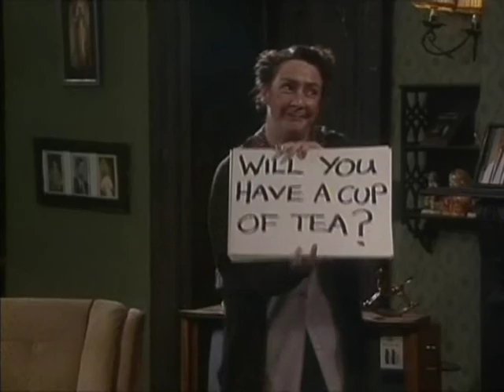Father Ted - New Jack City Highlights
Jungle music loving, ghetto blaster sporting, incredibly rude priest Father Fintan Stack develops Hairy Hand Syndrome.